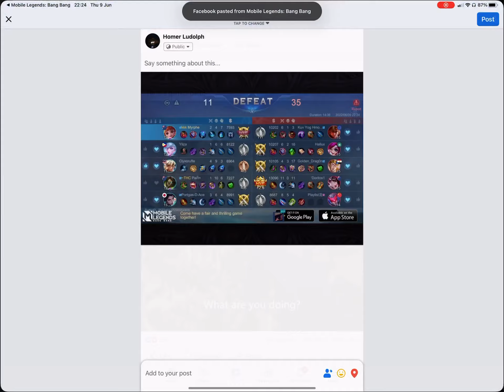MVP does take the sting out of losing